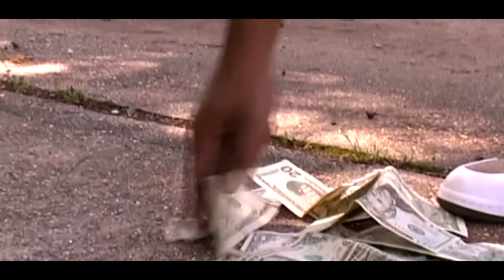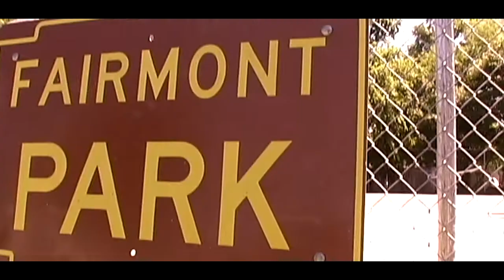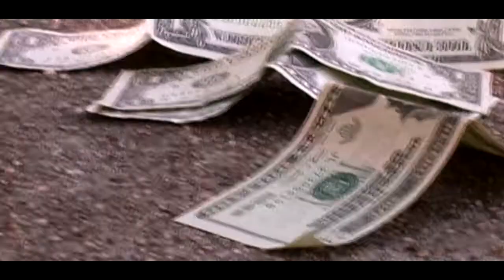"MONEY ON MY MIND"- BOOGALOU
STREETBOY ENT/BENFRANKLIN GANG... VIDEO DIRECTED BY GYOP 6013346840